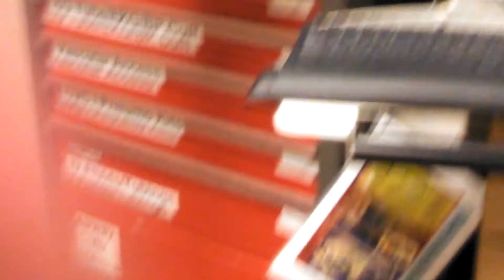Thank you Lord!